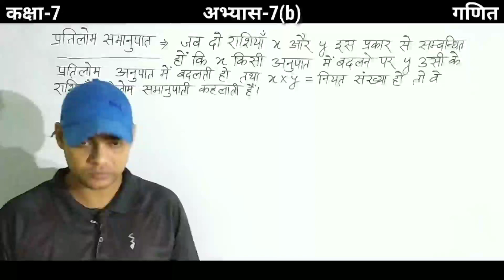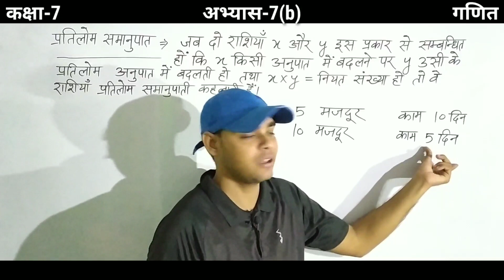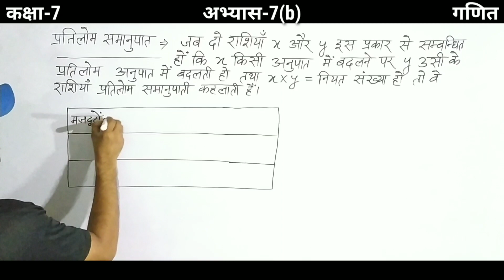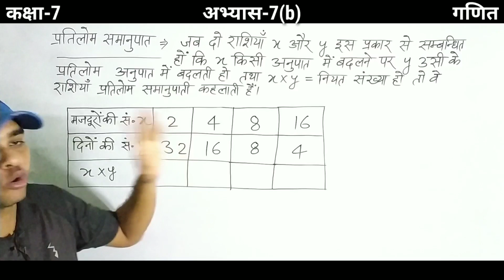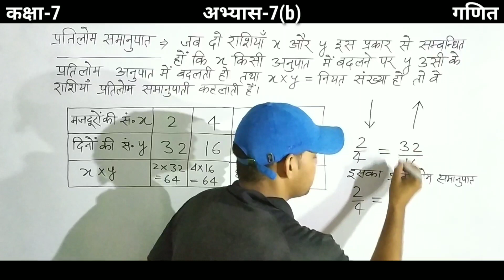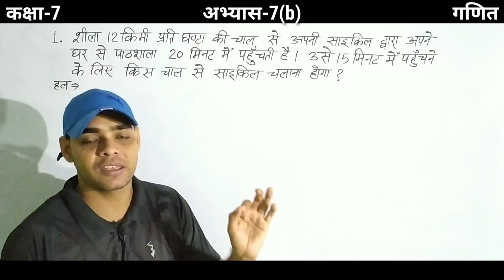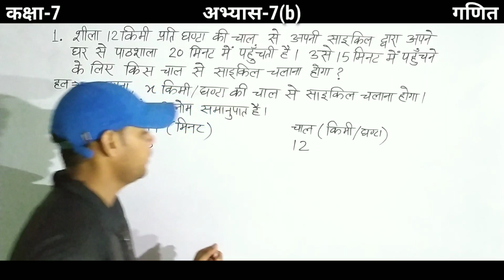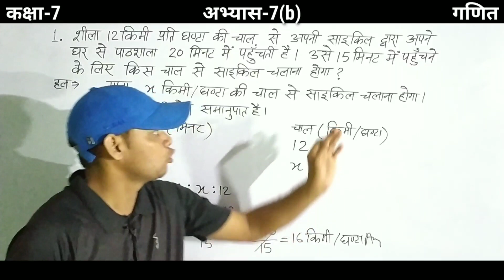Up board class 7 math chapter 7 | अभ्यास 7(b)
Up board class 7 math chapter 7 | अभ्यास 7(b) | कक्षा 7 गणित | Class 7 math exercise 7(b) | वाणिज्य गणित |

About me:

Content cover :  इस वीडियो में आपलोग नीचे दिए गए Topics को जानेंगे।